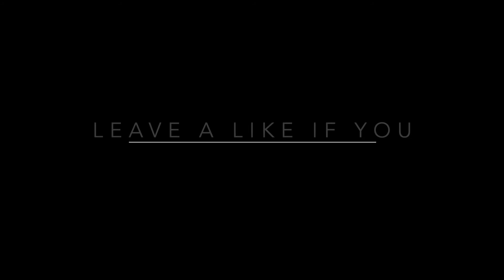Remember this fun thing?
Remember this? It's always satisfying to watch.

Outro:
All sounds used are from iMovie's Sound Effect Gallery.